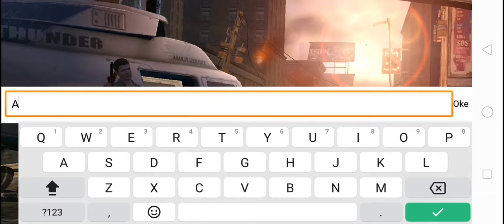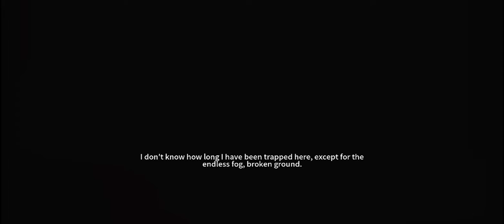代号：Z Code: Z SURVIVOR GAMEPLAY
PUBG M
Nick Game: ARGlory
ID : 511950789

device : Android